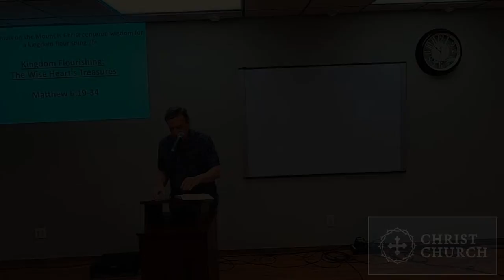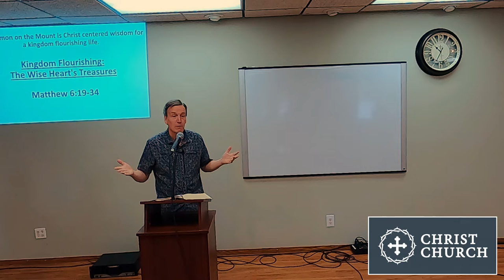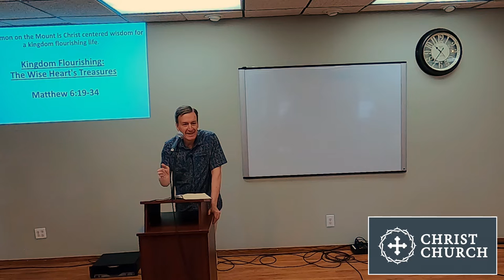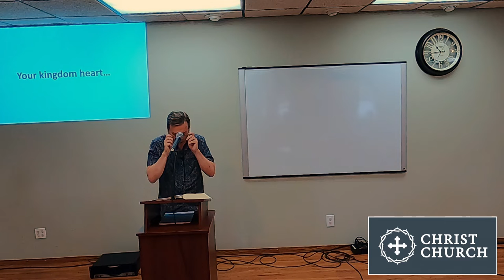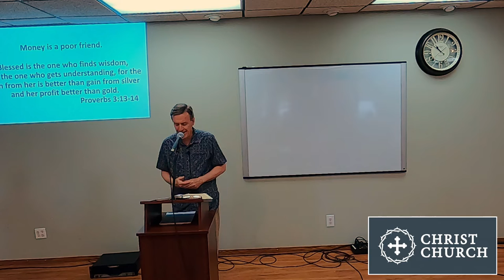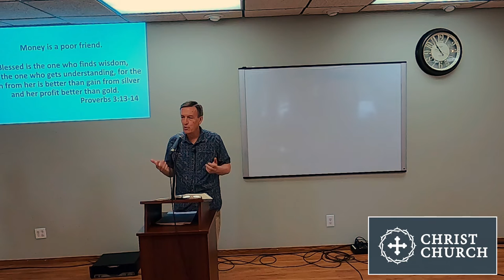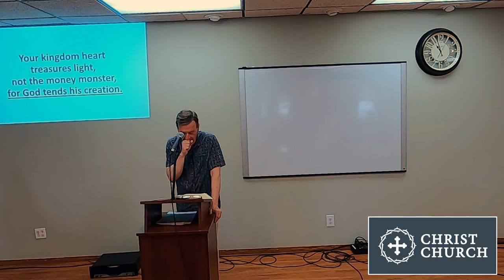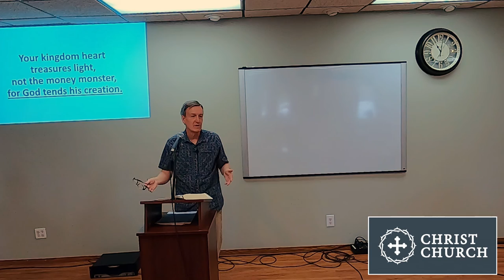2022-05-15 Kingdom Flourishing - The Wise Heart's Treasures - Brad Reardon